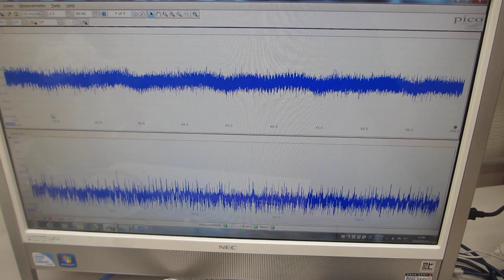超音波素子表面の表面弾性波利用技術－－－超音波プローブの伝搬特性を測定・解析・評価する技術の応用ーーー（超音波システム研究所）